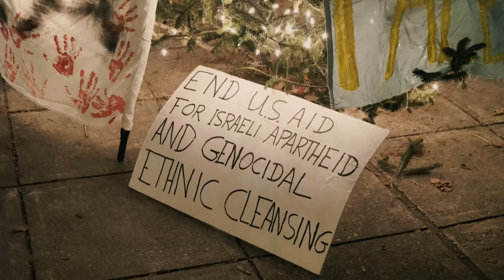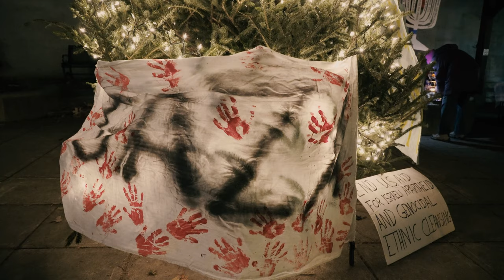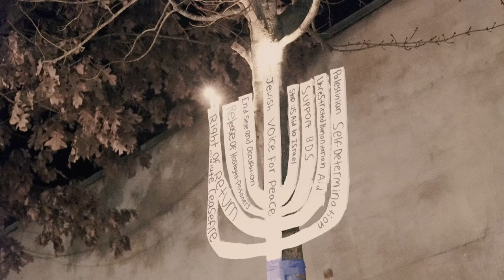Hannukah Against Apartheid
Brattleboro, VT

Jewish Voice for Peace VT/NH invites all who stand in solidarity with Gaza to join us for 8 nights of vigil and action during Hannukah, 5:30-6:30PM nightly from December 7-14, in Pliny Park, Brattleboro, VT. Each night will have a different theme related to justice and solidarity. JVP VT/NH offers this event to honor and fight for the lives and communities destroyed in Gaza, the West Bank, and Israel. As anti-Zionist Jews, we call on allies to gather and loudly advocate for immediate and permanent ceasefire. We will light candles, sing, mourn, and organize, and we invite community members to bring menorahs and candles, warm layers, posters and signs, songs, instruments, and latkes, sufganiyot, or juice to share.